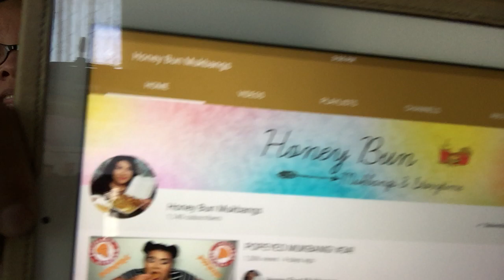Wing stop | collab with Honey Bun | mukbang | eating show